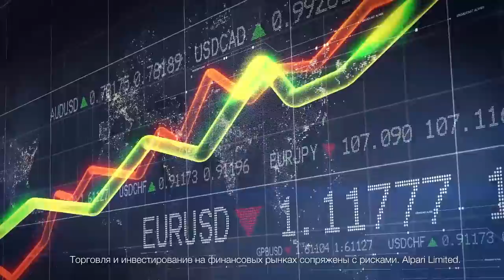ZIMBRU vs PETROCUB 3:0